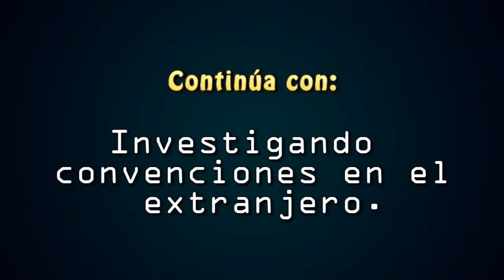Entrevista con Rafa Herrera - La historia de los juegos de mesa.